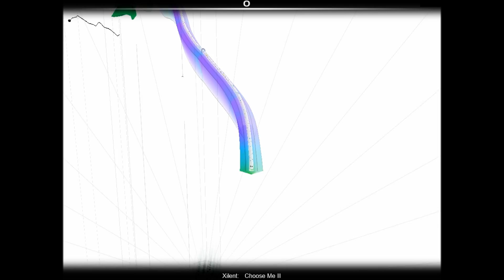{AS} VertexEspada // #2 ~ Xilent - Choose Me II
Artist: Xilent
Track: Choose Me II
Album: Choose Me EP

Played with Eraser Pro.